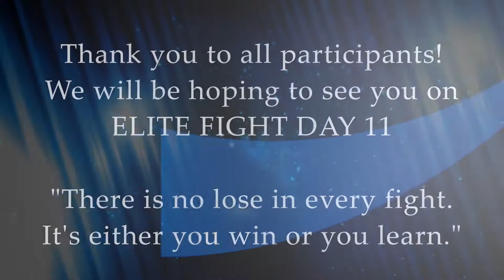Fight Day 10 : Julius vs Ronny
On 18th April 2015, the most awaited Elite Fight Day was held once again. There were 9 fights from boxing to muay thai. All participants were very tough and they had give their all. We are proud of you guys and see you in Elite Fight Day 11!

Martial Arts : Muay Thai
Participants : Julius vs Ronny
Result : Julius win by judges' decision

"There is no losing in every fight. You either win or you learn"